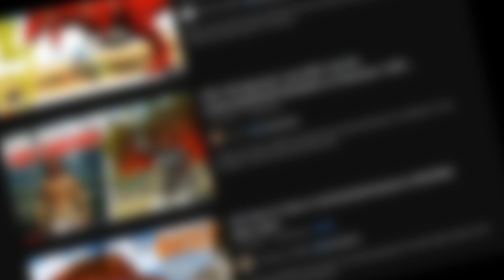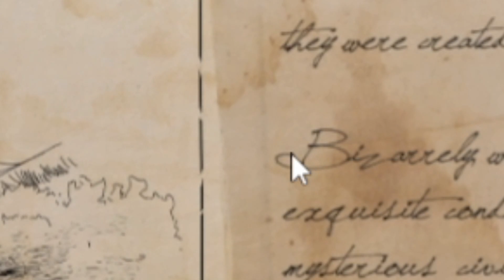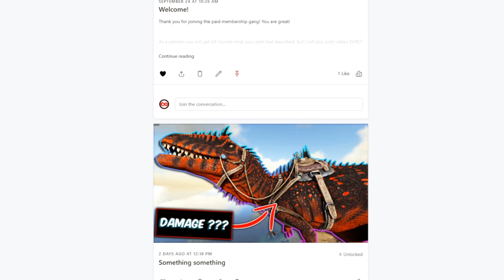ARK, But I Start With the Carcharodontosaurus...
Today, in this video, I start off with Ark: Survival Evolved's newest addition, the Carcharodontosaurus!! One simple task laid ahead before me: beat the broodmother, and potentially (with enough support) even other bosses.

No mods were used during recording
All music from Gareth Coker